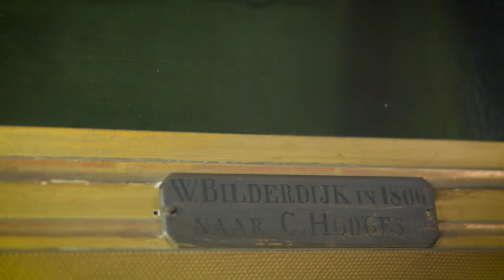De portretten van Willem Bilderdijk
Van vrijwel geen Nederlander uit het begin van de 19e eeuw zijn meer portretten bewaard gebleven dan van Willem Bilderdijk. Hij was echter vrijwel nooit tevreden over de portretten die van hem gemaakt werden. Rick Honings vertelt over een van de weinige portretten in de Bilderdijkcollectie waar Bilderdijk wel blij mee was en waarom dit portret goed paste bij het beeld dat Bilderdijk van zichzelf had en wilde uitdragen.

Rick Honings, Universitair hoofddocent Nederlandse letterkunde en Bilderdijk-biograaf, vertelt over de collectie Bilderdijkiana en de  Bilderdijkkamer in het Academiegebouw van Universiteit Leiden, waar een selectie van schilderijen en objecten uit de collectie is te zien.

De Vereniging ‘Het Bilderdijk-Museum’ heeft haar collectie Bilderdijk in permanent bruikleen gegeven aan de Maatschappij der Nederlandse Letterkunde (MdNL). Deze collectie sluit goed aan bij de collectie Bilderdijkiana van de MdNL, die wordt beheerd door de Universitaire Bibliotheken Leiden (UBL). Door de bruikleen is een bijzonder rijke collectie boeken, brieven, documenten, kunstwerken en objecten met betrekking tot de dichter, advocaat een veelzijdige geleerde dichter Willem Bilderdijk (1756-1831) en diens tijdgenoten voortaan op één plek raadpleegbaar.